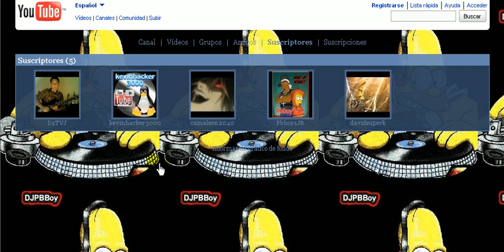Homenaje Primeros ¡5 Suscriptores!